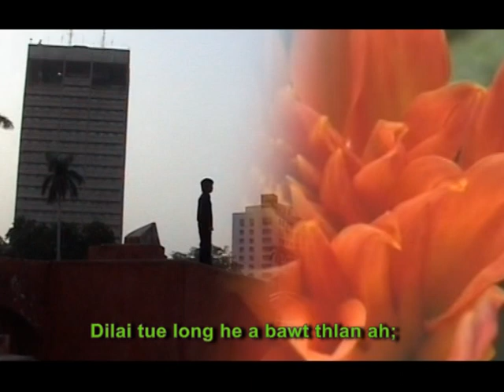Palum koep dei || Lungting Tuimuk || Matu Love Song || Official Video || 2009